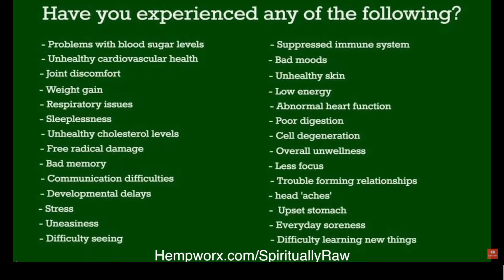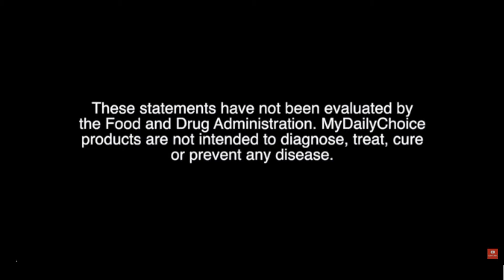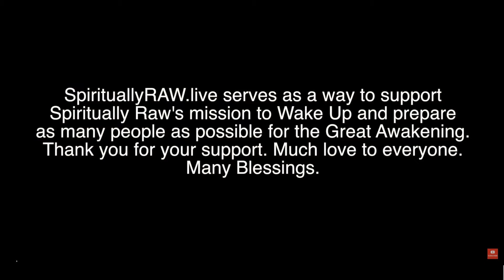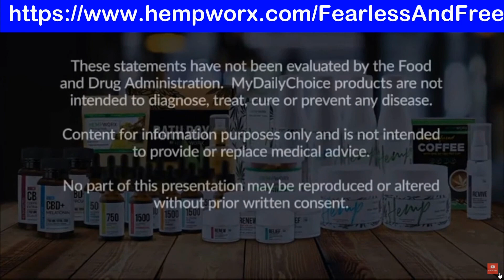Spiritually Raw - 6D MONEY TREE, 3rd, 4th, 5th, and 6th dimension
Recently I was interviewed by Jay and April Matta of Spiritually Raw. We discussed the various dimensions as well as how manifestation works in the 6th dimension.  I share what I have learned about growing prosperity in the 6th dimension so that it manifests in physical reality.

You will also see several other of my interviews there as well.

As always, use your discernment to determine if this information resonates with you.

Tune in often, tell all your friends, and remember to hold your light so high others can't help but see their own light! ⭐️

YouTube (Fearless and Free TV)